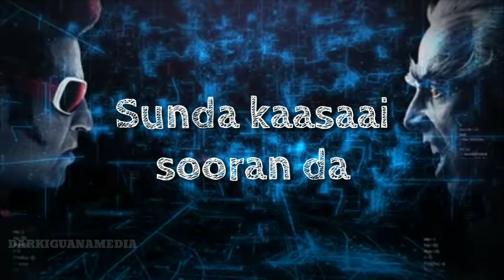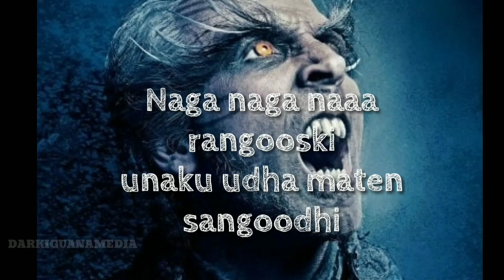Raajali-2.0 (tamil) Lyric video | Rajanikanth | Akshaykumar | Shankar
Robot 2.0
Raajali lyric video

2.O RAJANIKANTH

Akshaykumar

Shankar

Amy jackson

This is a movie which contain more thriller
the theme is about robotics and evil robots
akshay kumar is the villlan in the movie and rajanikanth is in double role a scientist and a robot the herione is amy jakson😀😀😀😀😀😀

dark iguana media#
Lyca production#

This movie is directed by shankar who is most experianced and good director